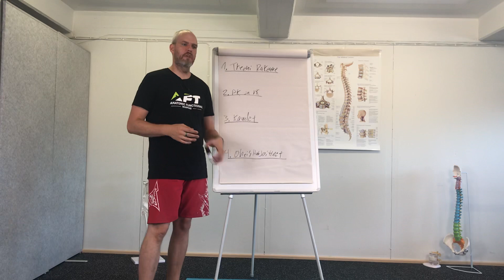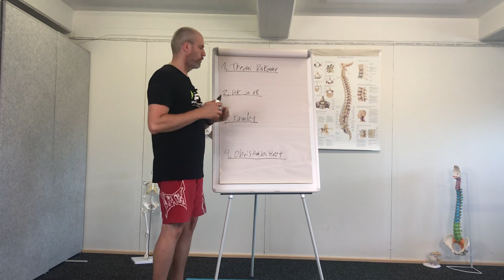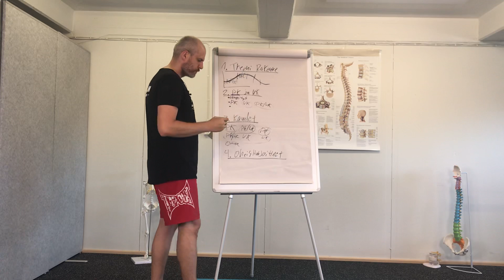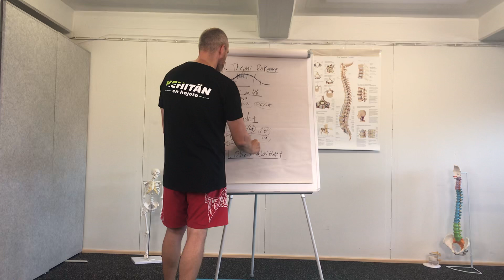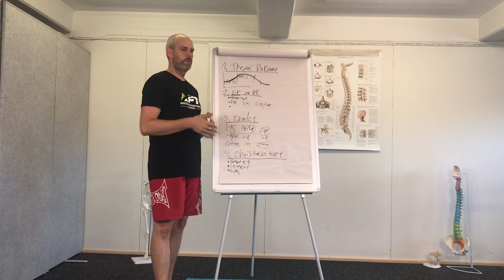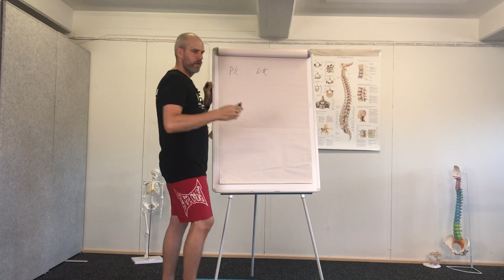4 steppiä juoksun ohjelmointiin uudelle tasolle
Tällä videolla 4 asiaa, jotka kaikkien lenkkeilijöiden tulee huomioida. Monilla harrastus aiheuttaa kipuja ja jumeja, eikä kehitystä tapahdu halutulla tavalla.
Kun nämä asiat huomioidaan, olemme terveempiä JA parempikuntoisia.
Ohjelmointi ei ole rakettititiedettä, mutta se vaatii neljä asiaa. Videon lopussa tiivistän kaiken vielä suoraan käytäntöön!

Jos haluat valmiin ohjelman joka sisältää tämän kaiken ja enemmän, tutustu AFT juoksukouluun.

AFT Juoksukoulu verkossa sisältää täydellisen paketin jolla laitat oman juoksuharrastuksen aivan uudelle tasolle. Voit osallistua riippumatta kaupungista. :) Se löytyy tästä